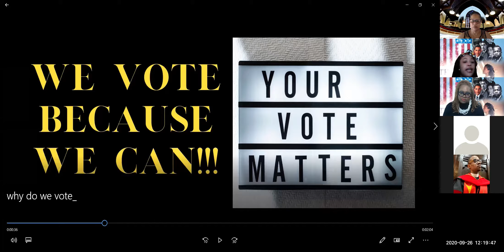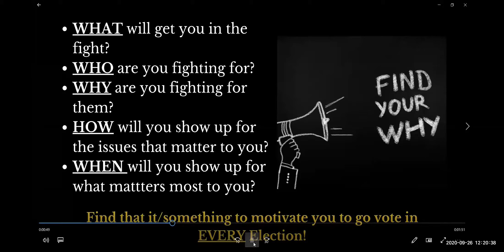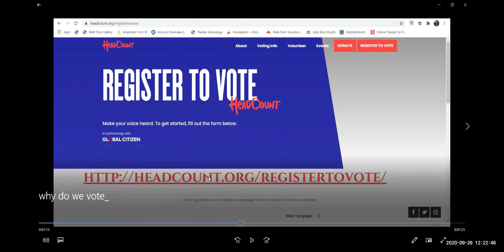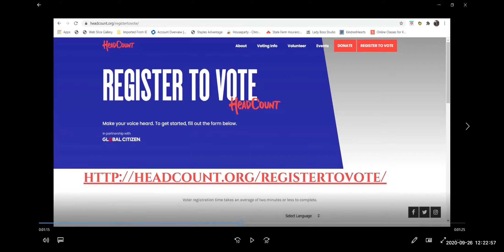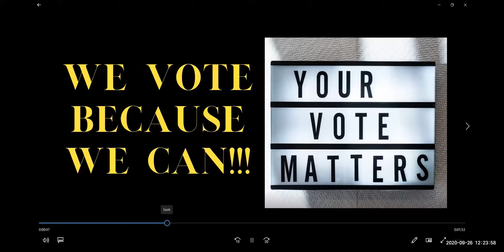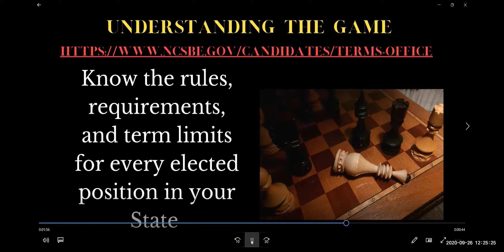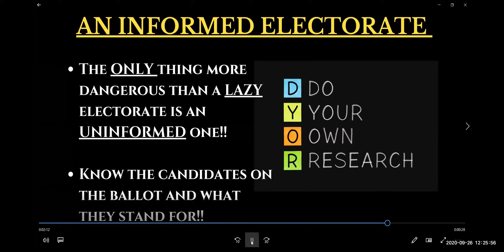Why We Vote Webinar